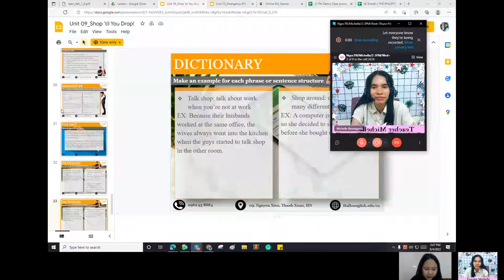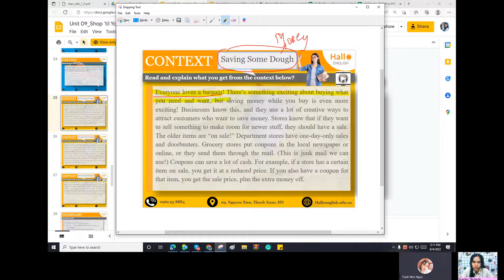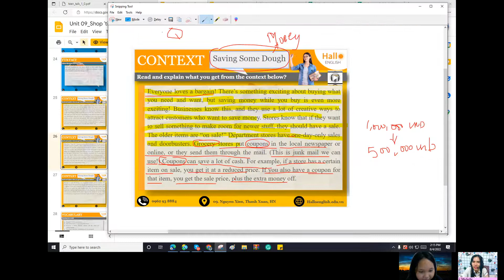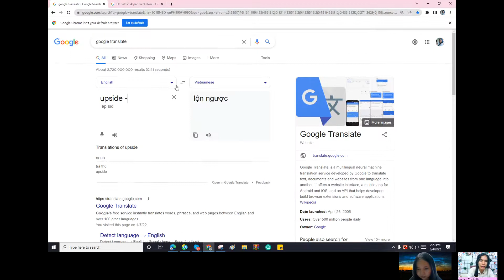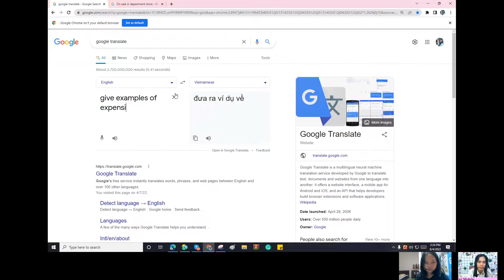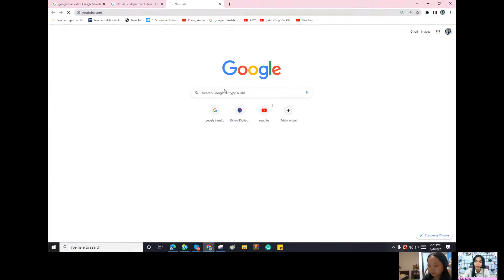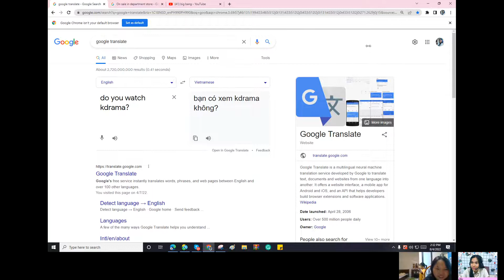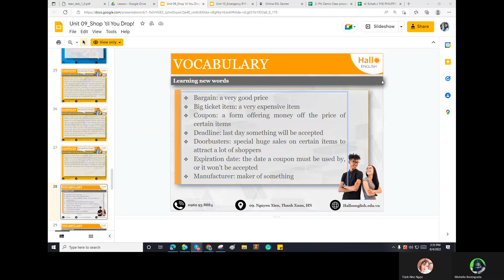Unit 09, Slide 25